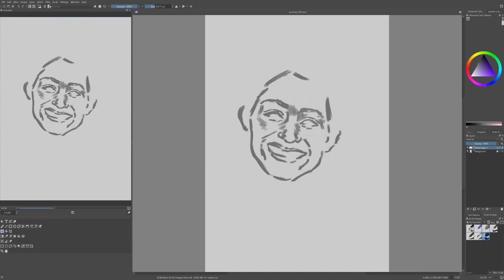Portrait Challenge 95: Emmy Rossum